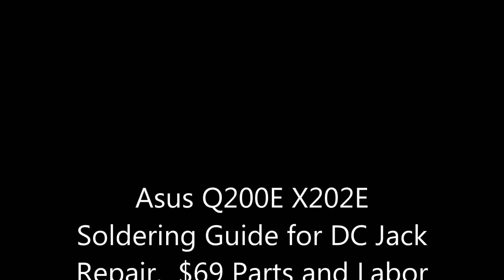Asus Q200E X202E Soldering Guide for DC Jack Repair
Broken power jack on an Asus X202E laptop.  This notebook uses a 7 pin plug that soldered directly to the motherboard.  This guide explains how to remove the bad port and install a new one along with tips and tools needed.